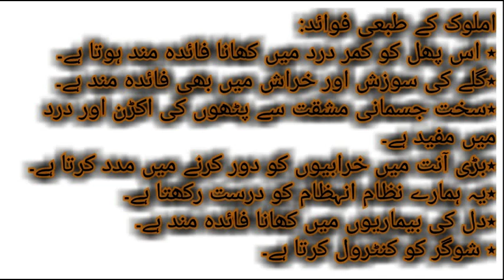japani phal benefits in urdu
In botany, a fruit is the seed-bearing structure in flowering plants (also known as angiosperms) formed from the ovary after flowering.

Fruits are the means by which angiosperms disseminate seeds. Edible fruits, in particular, have propagated with the movements of humans and animals in a symbiotic relationship as a means for seed dispersal and nutrition; in fact, humans and many animals have become dependent on fruits as a source of food.[1] Accordingly, fruits account for a substantial fraction of the world's agricultural output, and some (such as the apple and the pomegranate) have acquired extensive cultural and symbolic meanings.

In common language usage, "fruit" normally means the fleshy seed-associated structures of a plant that are sweet or sour, and edible in the raw state, such as apples, bananas, grapes, lemons, oranges, and strawberries. On the other hand, in botanical usage, "fruit" includes many structures that are not commonly called "fruits", such as bean pods, corn kernels, tomatoes, and wheat grains.[2][3] The section of a fungus that produces spores is also called a fruiting body.Simple fruits can be either dry or fleshy, and result from the ripening of a simple or compound ovary in a flower with only one pistil. Dry fruits may be either dehiscent (they open to discharge seeds), or indehiscent (they do not open to discharge seeds).[16] Types of dry, simple fruits, and examples of each, include:

achene – Most commonly seen in aggregate fruits (e.g., strawberry)
capsule – (e.g., Brazil nut)
caryopsis – (e.g., wheat)
cypsela – an achene-like fruit derived from the individual florets in a capitulum (e.g., dandelion).
fibrous drupe – (e.g., coconut, walnut)
follicle – is formed from a single carpel, opens by one suture (e.g., milkweed), commonly seen in aggregate fruits (e.g., magnolia)
legume – (e.g., bean, pea, peanut)
loment – a type of indehiscent legume
nut – (e.g., beech, hazelnut, oak acorn)
samara – (e.g., ash, elm, maple key)
schizocarp – (e.g., carrot seed)
silique – (e.g., radish seed)
silicle – (e.g., shepherd's purse)
utricle – (e.g., beet)

Lilium unripe capsule fruit
Fruits in which part or all of the pericarp (fruit wall) is fleshy at maturity are simple fleshy fruits. Types of simple, fleshy, fruits